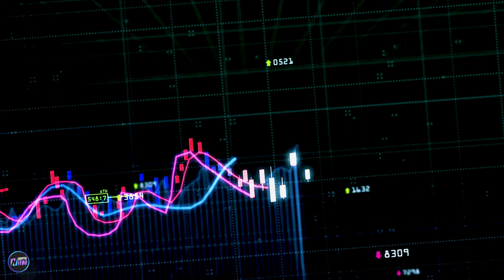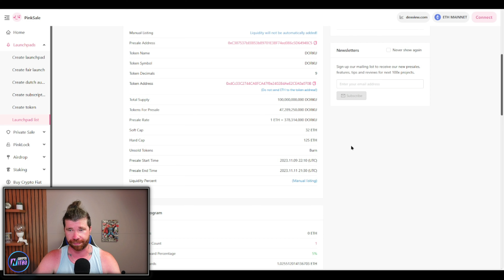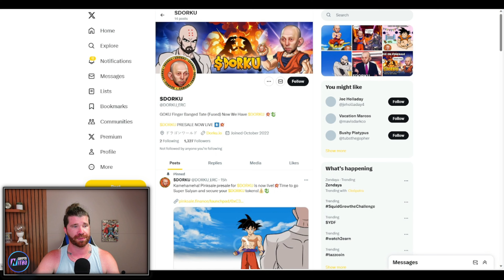2 IN 1 INVESTMENT! 🔥 Dorku 🔥 GOING TO THE MOON! 🔥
2 IN 1 INVESTMENT! 🔥 Dorku 🔥 GOING TO THE MOON! 🔥

Dorku, Compared to the previous coin, which was completed at a size of 150 times larger, the largest private alpha group involved was at least 100 times larger. Launch-ready content was produced.

●▬▬▬▬▬▬▬▬ Useful Links  ▬▬▬▬▬▬▬▬●